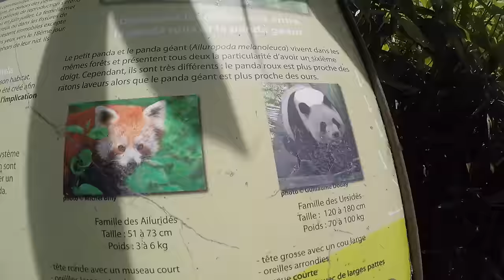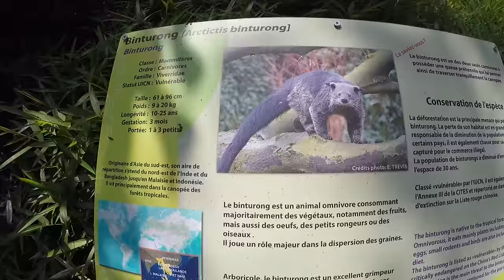VLOG - Pique-nique et Animaux Rigolos au Parc de la Tête d'Or :)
Quelle belle journée !
C'est parfait pour un pique-nique au Parc de la Tête d'Or :)
L''occasion pour Swan et Néo de s'amuser et dire bonjour aux animaux rigolos de ce Zoo  ;)